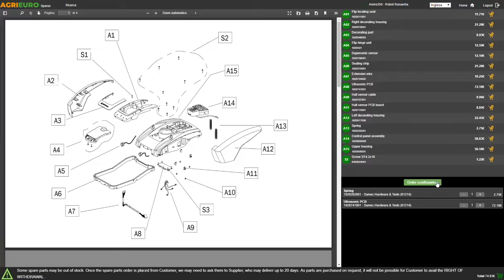Montaje Molino para copos manual de mesa Schnitzer Campo en haya con rodillos de piedra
El molino para copos Schnitzer Campo es un práctico instrumento casero manual, fácil de usar. Permite el uso de todos los cereales, excepto el maíz. El molino para copos tiene un tamaño de solo 24,5x24,5 cm, pero ofrece al mismo tiempo un alto rendimiento para muchos tipos de cereales.

En lugar de usar rodillos cilíndricos tradicionales, la máquina de copos Schnitzer, de fabricación alemana, está equipada con rodillos de piedra fácilmente ajustables que funcionan con rodamientos de bolas de alta calidad. Por lo tanto, el grosor de las escamas es ajustable.

El cuerpo de Schnitzer Campo está hecho de piedra y madera de primera calidad, lo que convierte a Campo en un producto de diseño y funcionalidad elevados.

Schnitzer suministra el molino de copos con una cómoda abrazadera para el enganche a la mesa de trabajo, con el fin de tener la máxima estabilidad durante la preparación.

La máquina de copos Campo, está equipada con rodillos de piedra inoxidable, excelentes para el tratamiento de semillas oleaginosas, cereales húmedos y especias.

Los copos prensados manualmente difieren considerablemente de los prensados a nivel industrial. Tener en casa un molino de copos Schnitzer da la posibilidad de producir copos siempre frescos, conservando así la variedad de sustancias vitales y nutritivas contenidas en los cereales, sin pérdidas desde el punto de vista cualitativo.